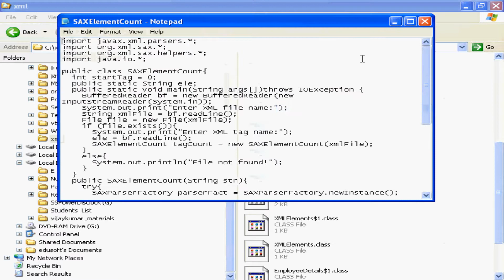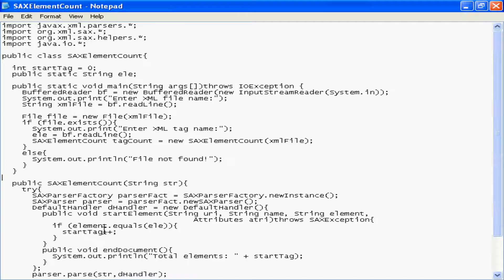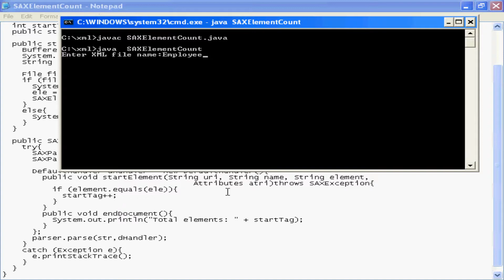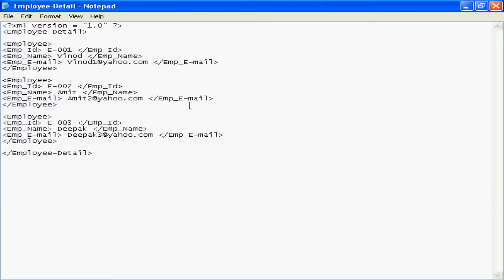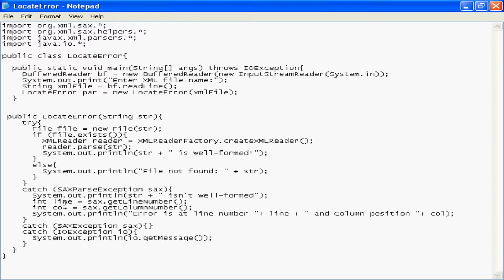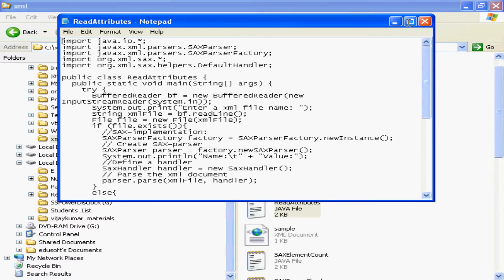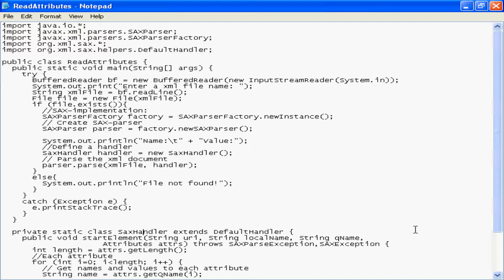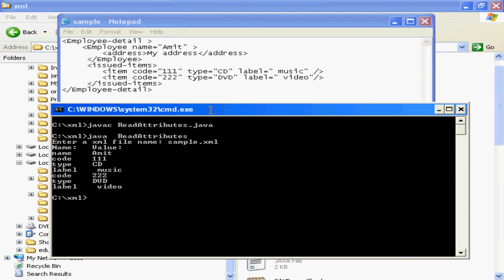XML SAX Parser Example - Part 2 - XML Total Course in Telugu-Lesson 16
This video is part of Edusoft Learning Systems Computer software training in Telugu video series and XML Total Course. This video explained by VIJAY KUMAR PARVATHAREDDY. This video explains about XML SAX Parser Example.